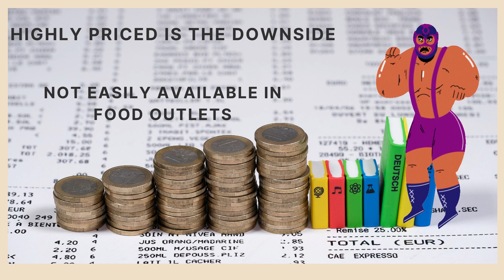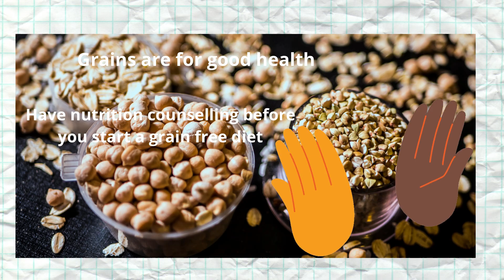Dump the gluten to stay healthy!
Is this really true? You are excluding one of the food groups!